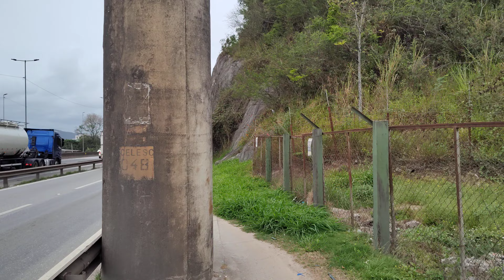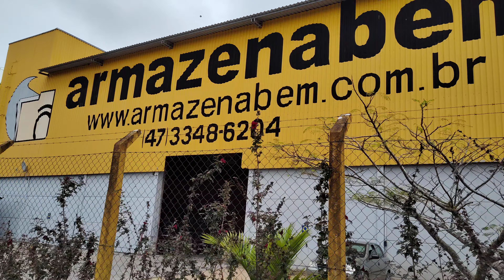bairro São Roque Itajaí Santa Catarina sc